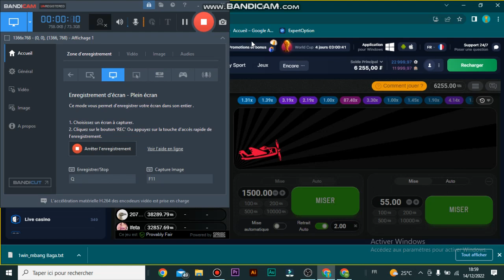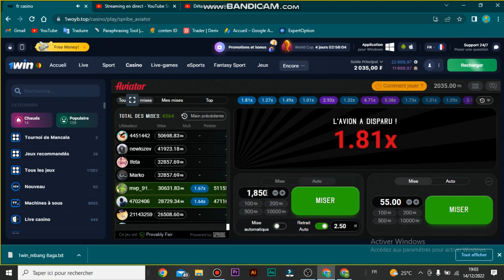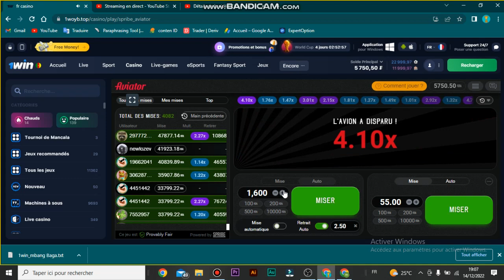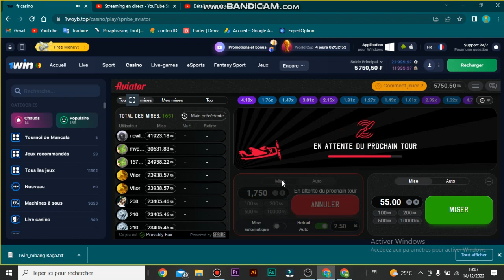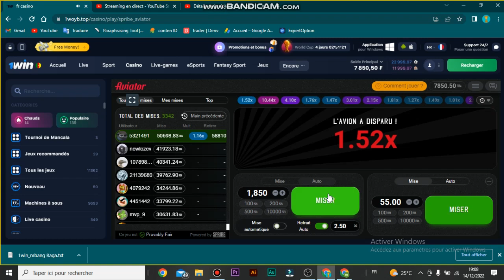Gagner sur 1xbet chaque jour avec le jeux AVIATOR Crach astuces incroyable